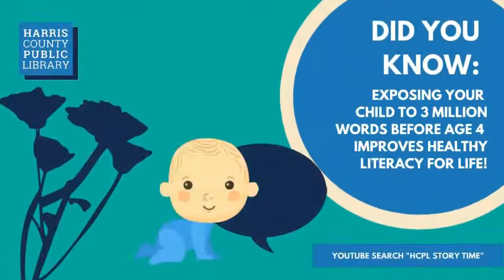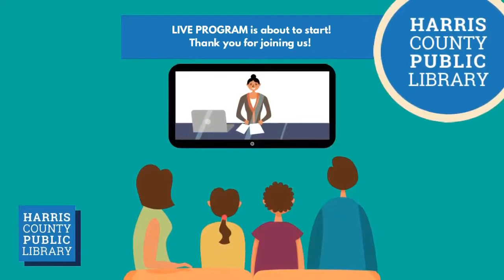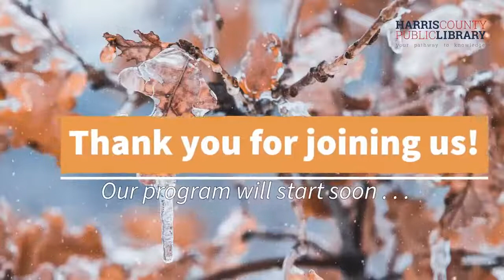HCPL Writes: Discussion Group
HCPL Writes is a new series that will take place monthly on the 2nd Tuesday of each month from 6:00-7:00 PM. Each month we'll explore a different writing topic. For adults and teens.